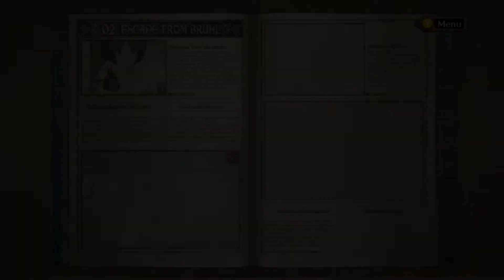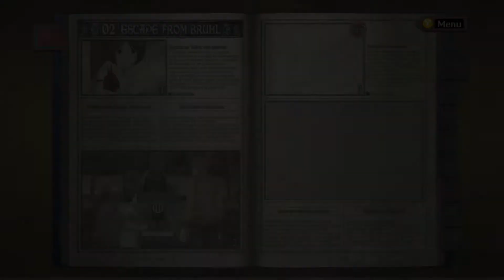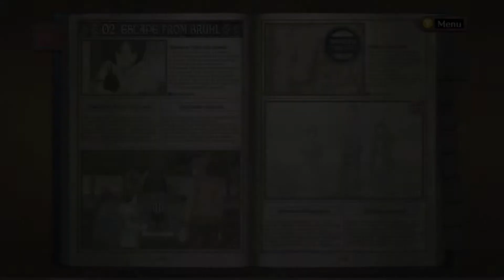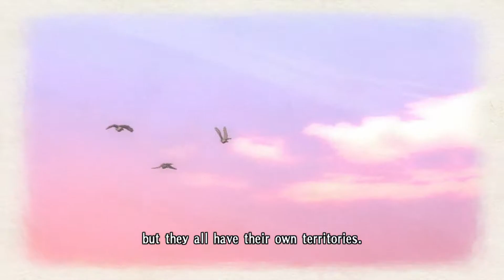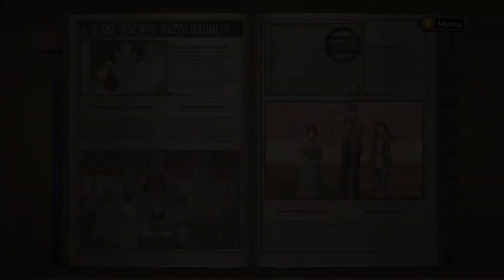Valkyria Chronicles Episode 3: Escape from Bruhl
Okay, so I'm dumb and tired. Anyway, this time we go ahead and flee Bruhl in our sweet new ride.